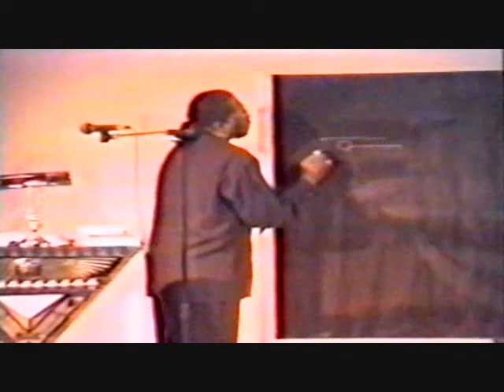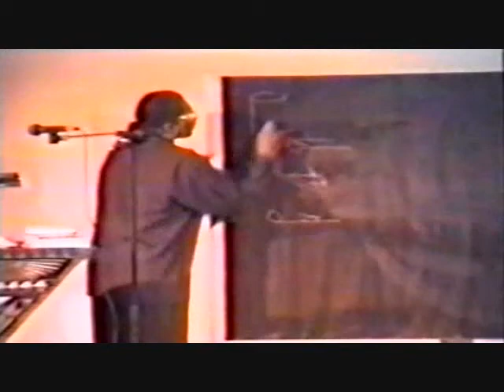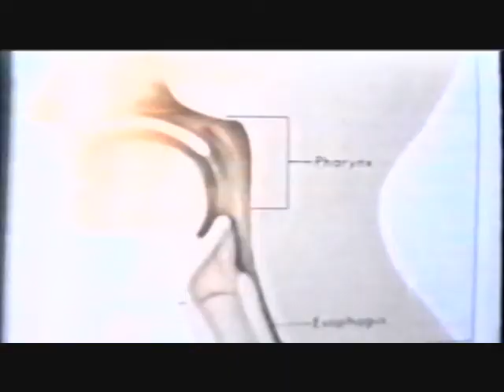THE MASTER TEACHER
The master teacher speaks on true sound and the destruction of Hip-Hop.